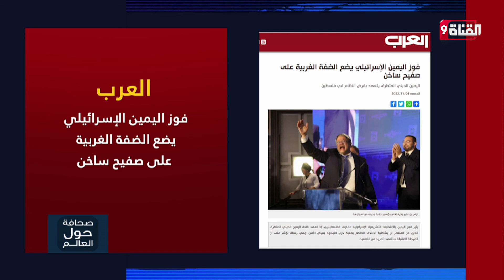فوز اليمين الإسرائيلي يضع الضفة الغربية على صفيح ساخن